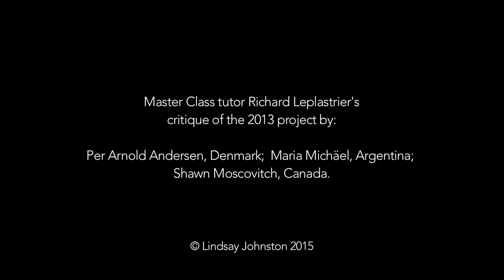Richard Leplastrier - Murcutt Master Class Critique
Architect Richard Leplastrier gives a critique of a project at the 2013 Glenn Murcutt International Master Class.